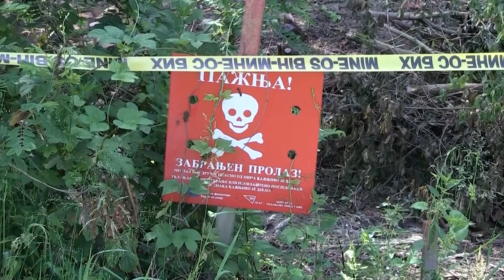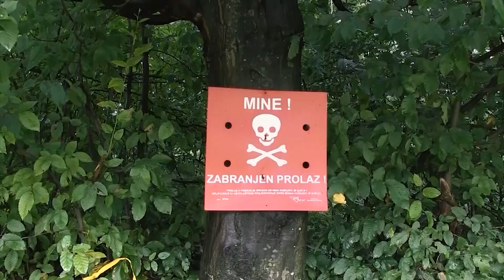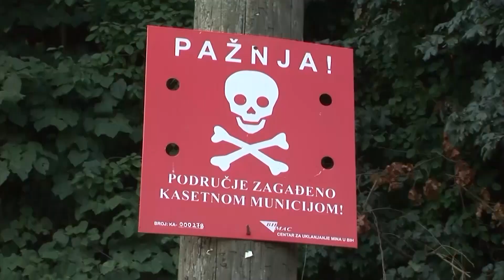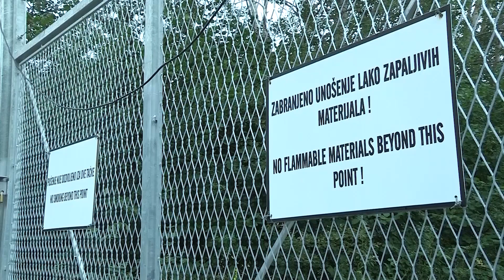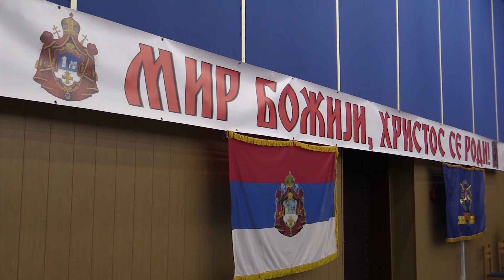TV serijal "Naša snaga"- Emisija 216